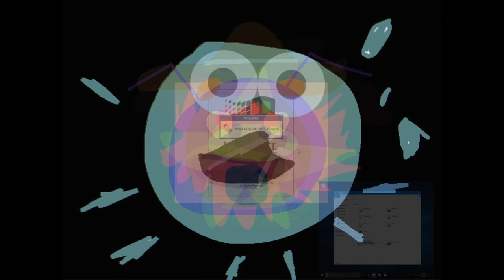All Says Forwards And Backwards Loop 6